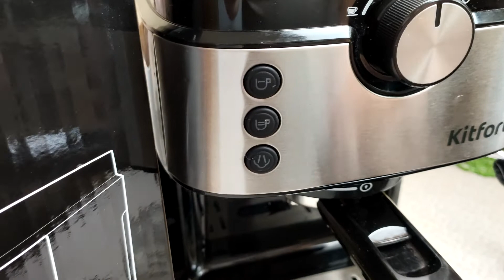Обзор кофеварки рожкового типа KITFORT KT-742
Kitfort, Китфорт, кофеварка, обзор бытовой техники, кофе, кухня, реальный отзыв, Kit Fort, Кит форт.